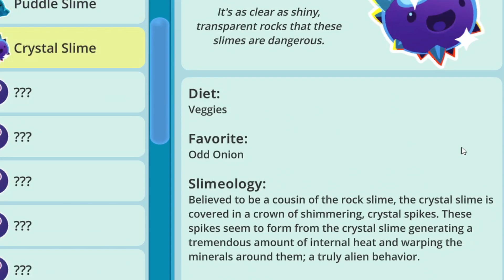A Tragic Event - Lemon Plays Slime Rancher PART 7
Lets hope I can get those puddle slimes back 😭